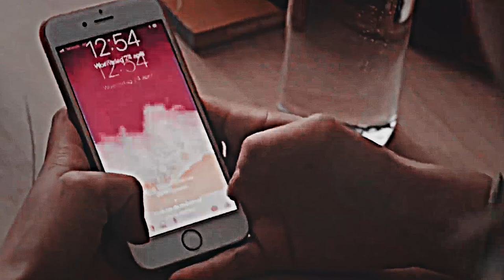zoe & senne || what about us [skam belgium]